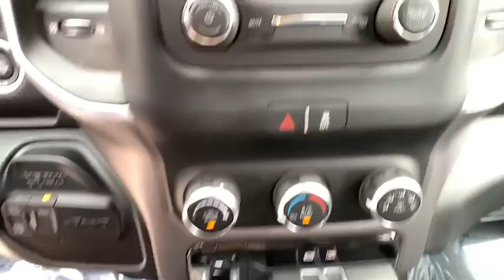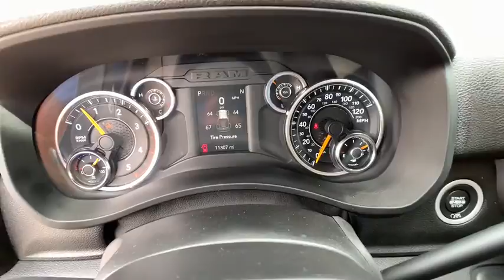2019 Ram 2500 Reno, Carson City, Lake Tahoe, Northern Nevada, Roseville, NV G605816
White Used 2019 Ram 2500 available in Reno, Nevada at Reno GM. Servicing the Carson City, Lake Tahoe, Northern Nevada, Roseville, NV area.
2019 Ram 2500 Big Horn - Stock#: G605816 - VIN#: 3C6UR5DL4KG605816

Reno GM
900 Kietzke Ln

CARFAX One-Owner. Clean CARFAX. White 2019 Ram 2500 Big Horn 4WD 6-Speed Automatic Cummins 6.7L I6 TurbodieselOdometer is 4373 miles below market average!For more information please call ( 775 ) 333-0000.
ENGINE: 6.7L I6 CUMMINS TURBO DIESEL  -inc: Selective Catalytic Reduction (Urea)  Dual 730 Amp Maintenance Free Batteries  Cummins Turbo Diesel Badge  Heavy Duty Engine Cooling  Supplemental Heater  RAM Active Air  Tow Hooks  Diesel Exhaust Brake  Front Bumper Sight Shields  Capless Fuel Fill w/o Discriminator,MANUFACTURER'S STATEMENT OF ORIGIN,TRANSMISSION: 6-SPEED AUTOMATIC (68RFE)  -inc: Chrome Accent Shift Control,DIESEL GRAY/BLACK  CLOTH 40/20/40 BENCH SEAT,3.73 AXLE RATIO  (STD),WHEELS: 18 X 8.0 STEEL CHROME CLAD  (STD),TIRES: LT275/70R18E OWL ON/OFF ROAD,QUICK ORDER PACKAGE 2HZ BIG HORN  -inc: Engine: 6.7L I6 Cummins Turbo Diesel  Transmission: 6-Speed Automatic (68RFE),BRIGHT WHITE CLEARCOAT,CHROME FLAT CAB-LENGTH SIDE STEPS,Four Wheel Drive,Tow Hitch,Power Steering,ABS,4-Wheel Disc Brakes,Brake Assist,Chrome Wheels,Steel Wheels,Tires - Front All-Season,Tires - Rear All-Season,Conventional Spare Tire,Heated Mirrors,Power Mirror(s),Integrated Turn Signal Mirrors,Intermittent Wipers,Variable Speed Intermittent Wipers,Privacy Glass,Power Door Locks,Daytime Running Lights,Automatic Headlights,AM/FM Stereo,Bluetooth Connection,MP3 Player,Auxiliary Audio Input,Adjustable Steering Wheel,Trip Computer,Power Windows,Rear Bench Seat,Keyless Start,Keyless Entry,Power Door Locks,Cruise Control,A/C,Cloth Seats,Split Bench Seat,Passenger Vanity Mirror,Passenger Illuminated Visor Mirror,Floor Mats,Power Door Locks,Power Windows,Trip Computer,Split Bench Seat,Engine Immobilizer,Traction Control,Stability Control,Traction Control,Front Side Air Bag,Tire Pressure Monitor,Driver Air Bag,Passenger Air Bag,Passenger Air Bag Sensor,Front Head Air Bag,Rear Head Air Bag,Child Safety Locks,Back-Up Camera